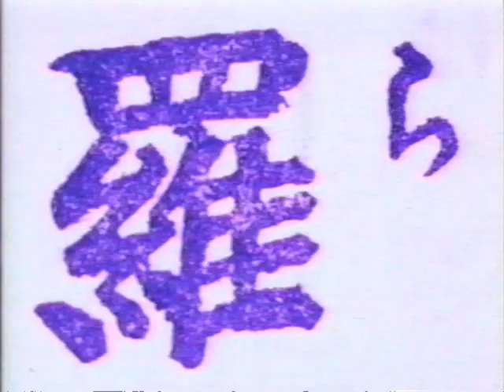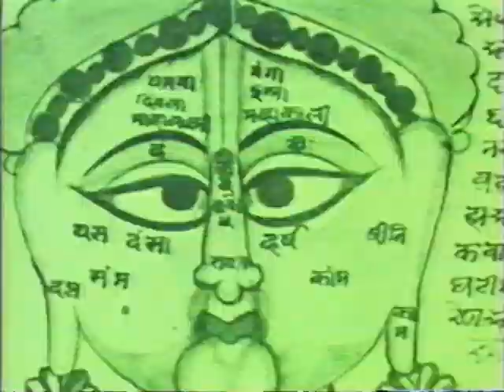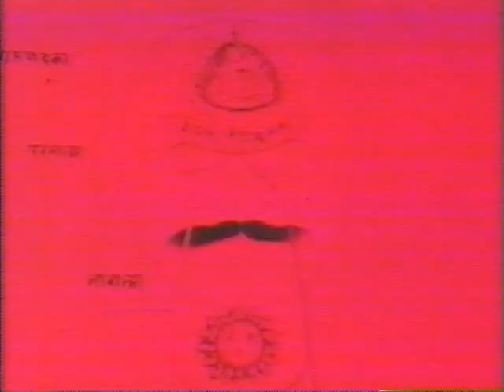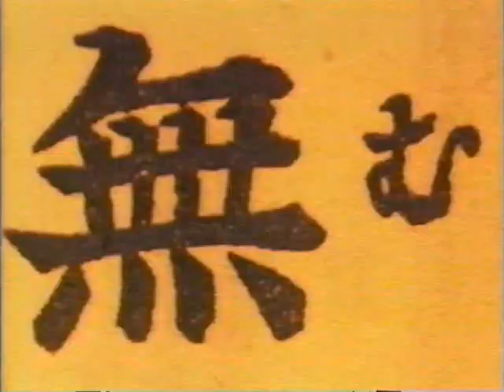Toshio Matsumoto - Everything visible is empty (1975)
Experimental Film Works
Shiki soku zekuu